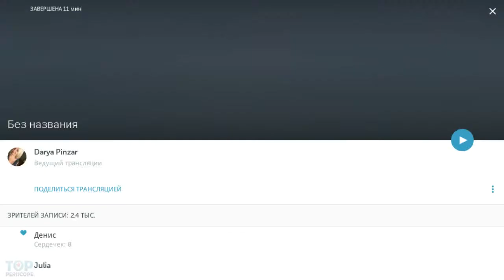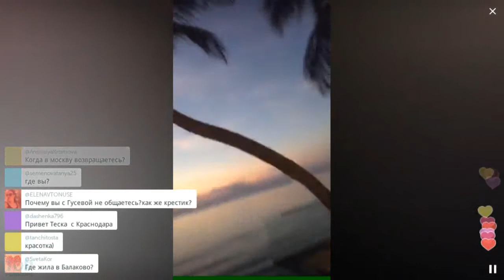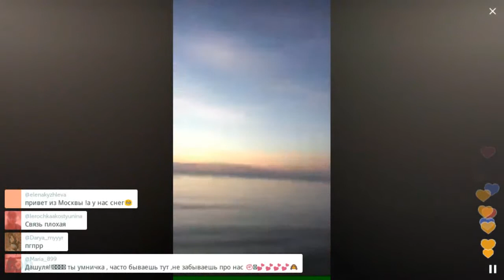Покажу вам красоту и мы поедем / Перископ Пынзарь 2016 на TopPeriscope.Ru